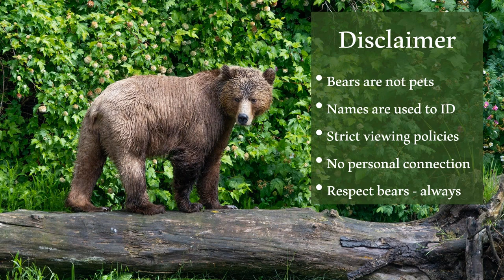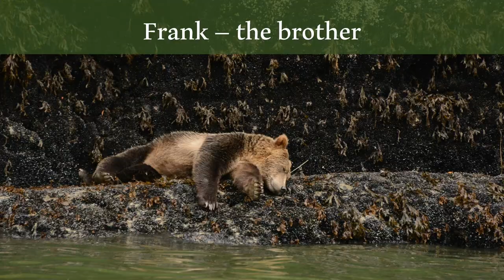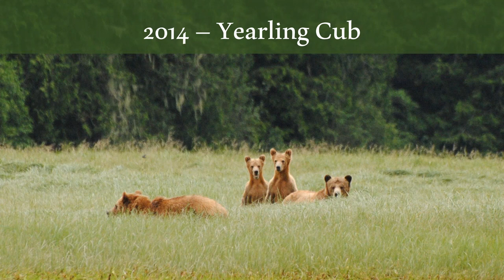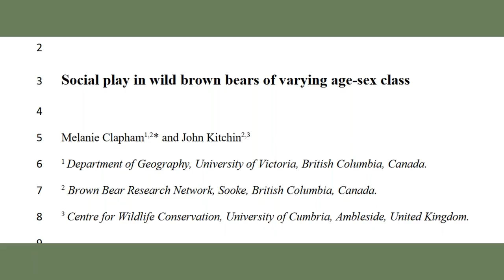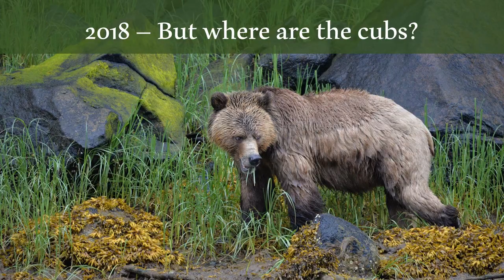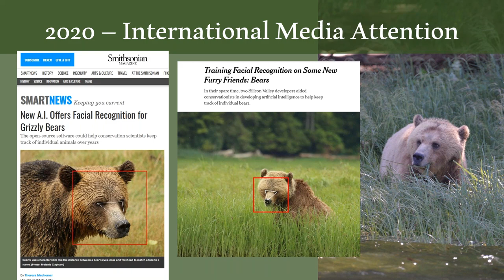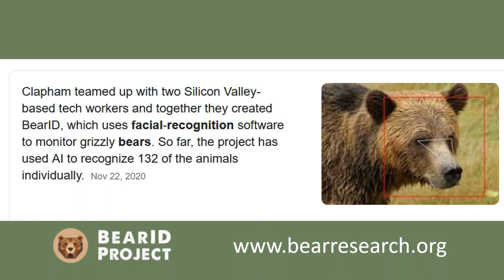Daily Dose of Nature | A Grizzly Bear’s Journey from Cub to Adult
Canadian naturalist Eddy Savage takes us to the Coast Range of British Columbia to follow one bear’s life from 6-month-old cub to 7-year-old adult. When Eddy started guiding in the Great Bear Rainforest, among the first bears he saw were a mother and two “cubs of the year,” born that previous spring. He didn't know it then, but Eddy would see the same bears dozens of times each season over the next seven years. He got to know their patterns and personalities intimately as he observed countless social interactions with other bears, watching the cubs playing, courting and becoming mature adults. In this webinar, Eddy covers the life of one female grizzly in detail, sharing photos and stories of Amber, who today is almost 8 years old.